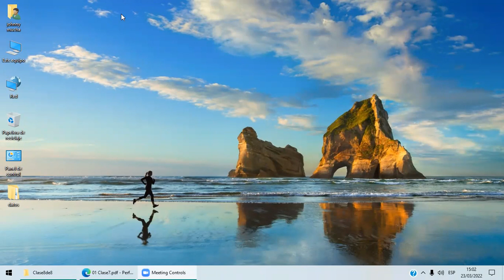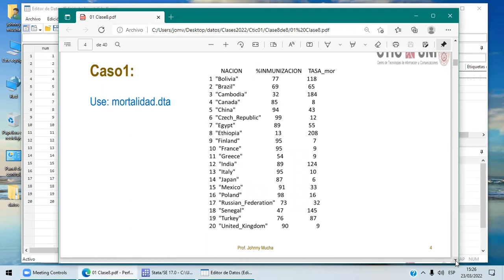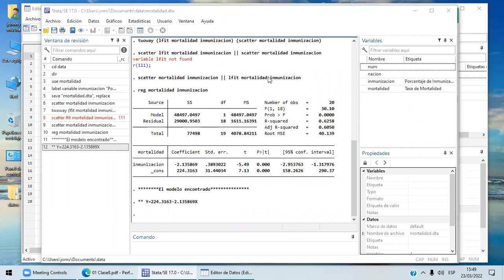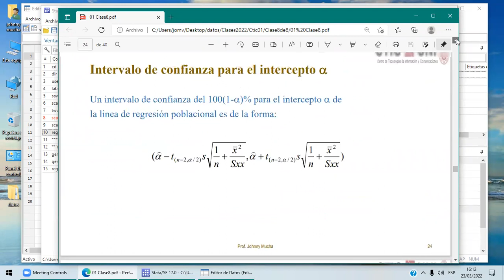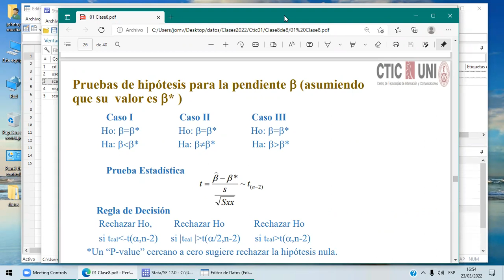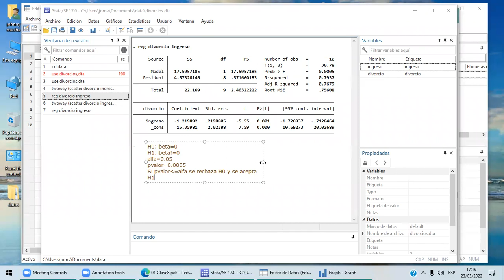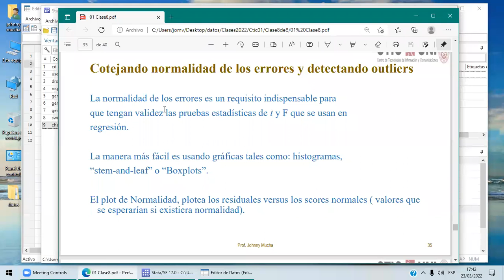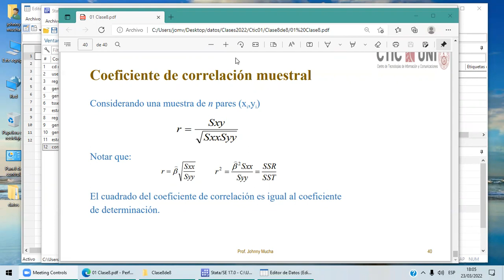Clase 8 | STATA